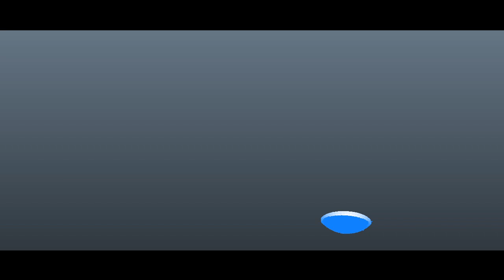Test01/02 | Splish Splash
Quick simulation test Splish Splash 01 02 first attempt using QSolver.

Catalysee
2017